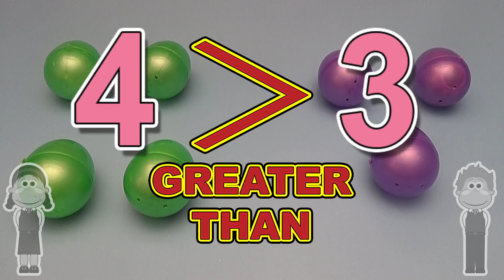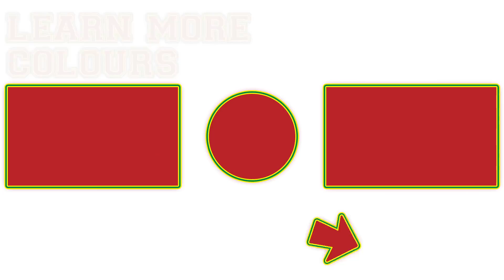Learning Greater Than Less Than and Equal To with Surprise Eggs! Learn to Count!